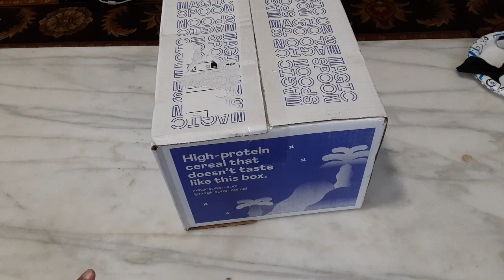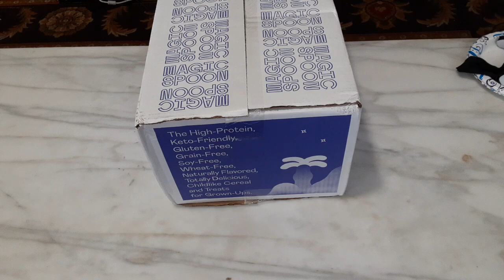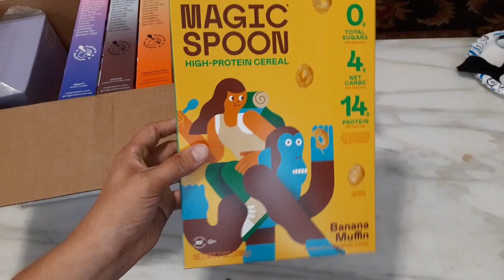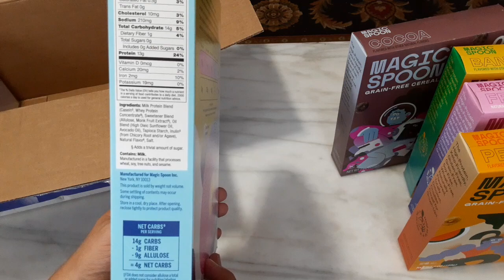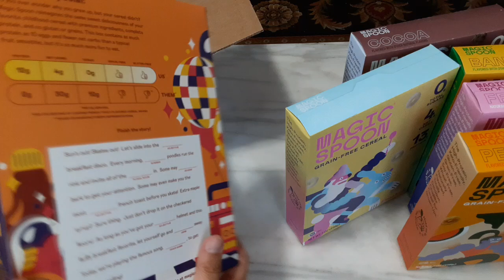Game Nexus Cereal Video Magic Spoon Brunch Favorites Unboxing 6 Box Bundle with Bowl and Spoon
In this video I unbox the 6 box Brunch Favorites bundle that I bought from Magic Spoon. This includes 6 different boxes along with their spoon and bowl, Enjoy.